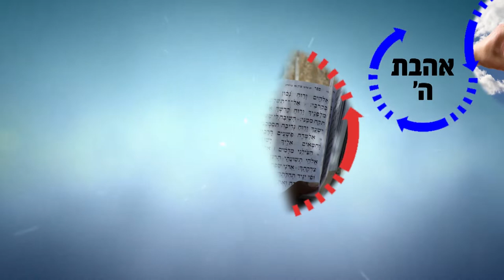איך נזכה לברכה והצלחה בכל מעשי ידינו? שיעור חובה לכל יהודי! | הרב רפאל זר HD